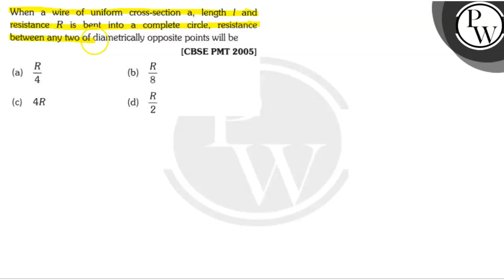When a wire of uniform cross-section a, length l and resistance R is bent into a complete circle,...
When a wire of uniform cross-section a, length l and resistance R is bent into a complete circle, resistance between any two of diametrically opposite points will be
[CBSE PMT 2005]
(a) R/4
(b) R/8
(d) R/2